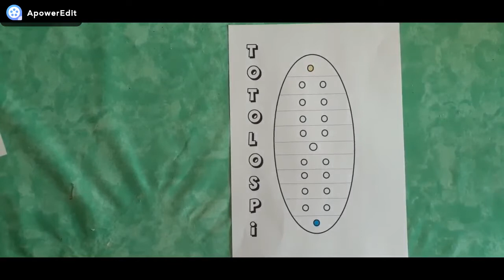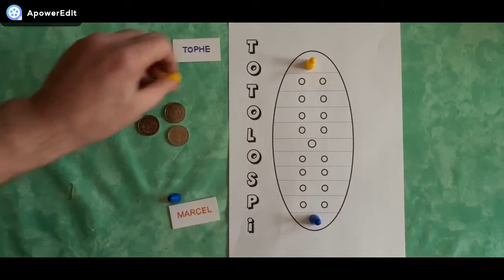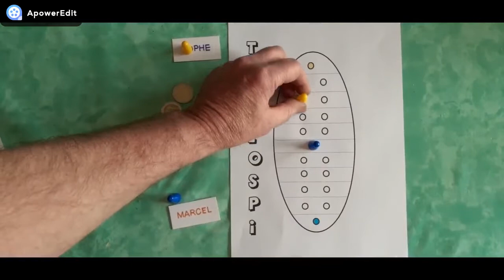Règle du jeu "Totolospi"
Totolospi est un jeu de course traditionnel dans le domaine public. Le jeu a été joué par les Indiens Hopi et d’autres dans le sud-ouest de l’Amérique du Nord depuis des générations. (Il a été documenté dans de nombreuses sources de recherche sur le gibier.)

Le jeu se joue sur une piste droite de 11 espaces, chaque joueur n’ayant qu’un pion. En lançant des bâtons ou des pièces de monnaie, le pion d’un joueur doit être déplacé à l’extrémité opposée de la piste et de retour à la maison pour gagner. Entraver cet effort est l’espace central, qui ne peut être occupé que par un pion à la fois. Il y a aussi un aspect push-your-luck au jeu, offrant aux joueurs des choix stratégiques.

NewVenture Games inclut ce jeu dans une série de jeux anciens appelés "Peg Pastimes." Ces jeux sont reproduits avec des planches en bois et des chevilles, et comprennent une brève histoire de chaque jeu.